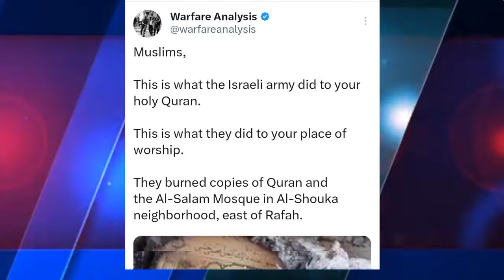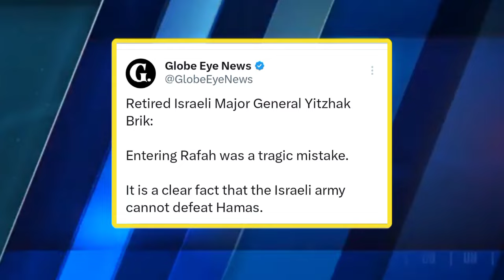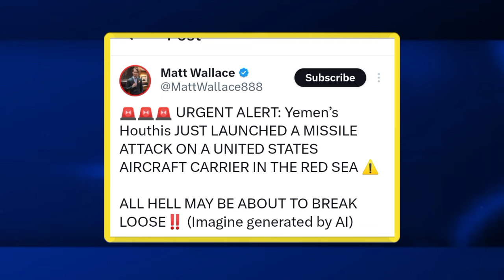यमन ने अमेरिका को धूल चटा दी ! इजराइल ने हजारों कुरान जलाए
palestine news
gaza news
palestine song
palestine naat
palestine news hindi news
palestine ringtone
palestine and israel
palestine live
palestine ki naat
palestine status
palestine vs israel
palestine news
palestine war
israel news
israel vs palestine fighting
israel war
israel yudh
israel hamas